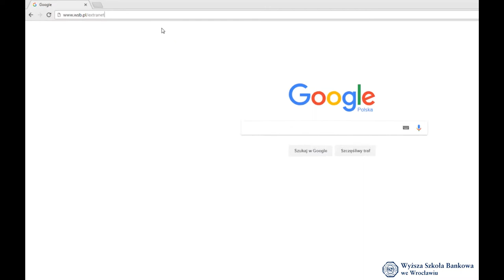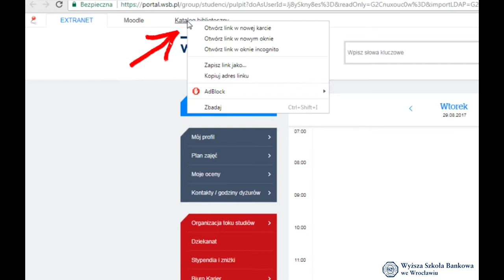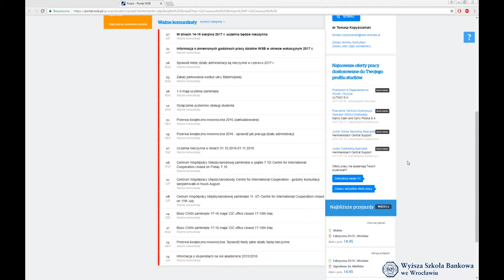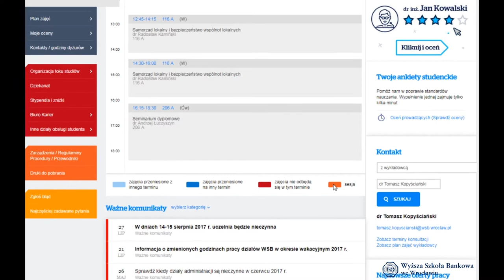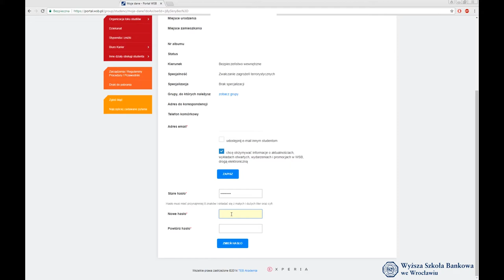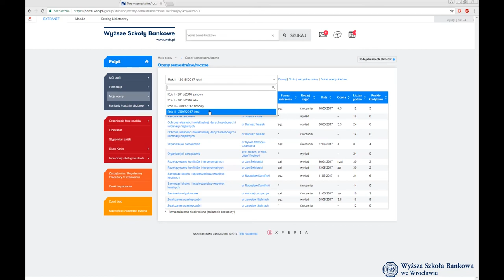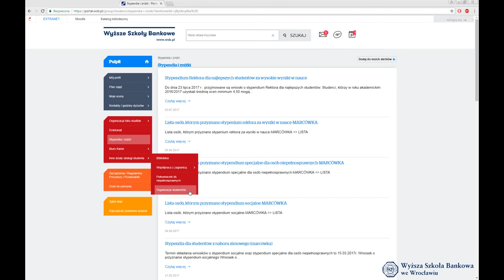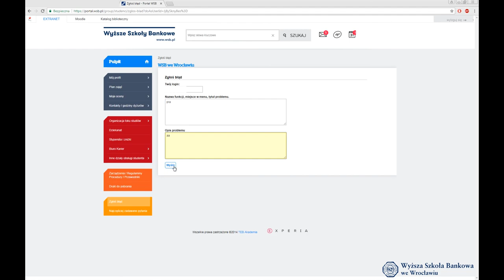Extranet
Logowanie do Extranetu
Wyższa Szkoła Bankowa jest do dyspozycji studentów 24h na dobę. Studenci w każdej chwili i z każdego miejsca mogą sprawdzić interesujące ich informacje: plan zajęć, oceny, wydarzenia. Nie muszą stać w kolejce - wszystkie niezbędne informacje i dokumenty są dostępne po zalogowaniu się do extranetu. Wystarczy, że w dogodnym dla studenta miejscu i czasie zaloguje się w serwisie internetowym, by uzyskać dostęp do wszelkich interesujących informacji.